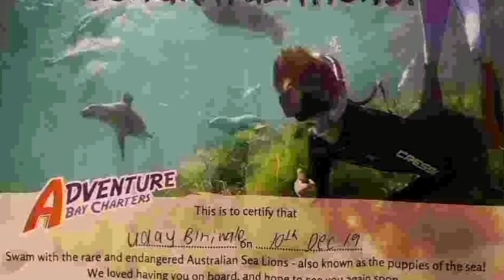Australian Sea Lions... with Uday Biniwale. Port Lincoln.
ausraliansealions wildlife closeencounter boatcruise aquaticmammals advantute bucketlistitem swimingwithaustraliansealions lifetimememories unique experience.Hi, I am Uday Biniwale.
Hope you enjoy my you tube videos. 😊

Please leave a comment after watching# . magic#